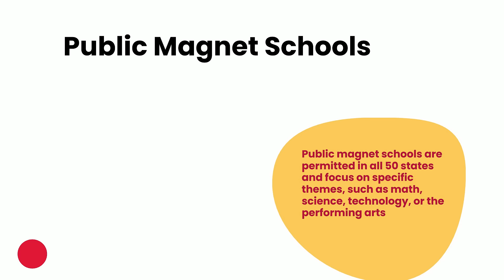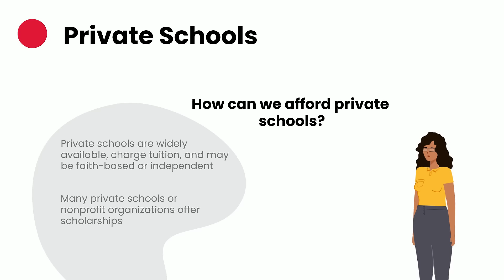Your School Choice Guide in West Virginia 2023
West Virginia parents, like parents everywhere, want to be able to choose a school where their child will learn and thrive. Finding the best school fit starts with knowing your options. There are a variety of school types available for students in Virginia.